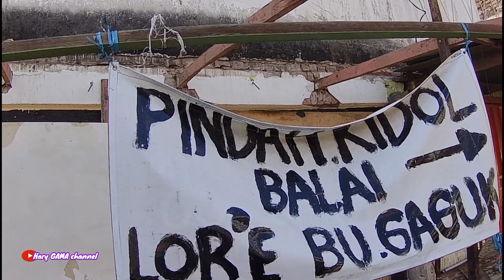Pembongkaran rumah terdampak tol Bolawen - KEDIRI Pembangunan tol akan segera di mulai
Setelah batas waktu pengosongan rumah warga dusun Bolawen desa Tiron kecamatan Banyakan berakhir di tanggal 23 desember 2023 warga terus melakukan pembongkaran rumah besar besaran
Karena awal tahun 2024 pembangunan jalan tol akan segera di mulai.